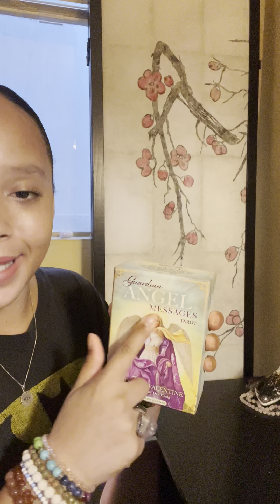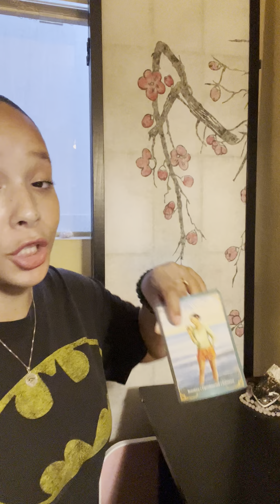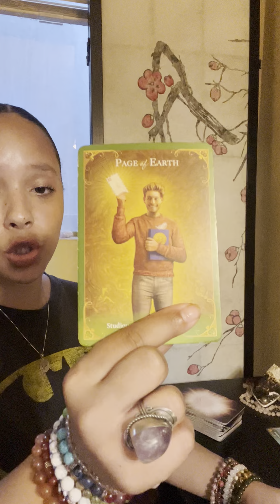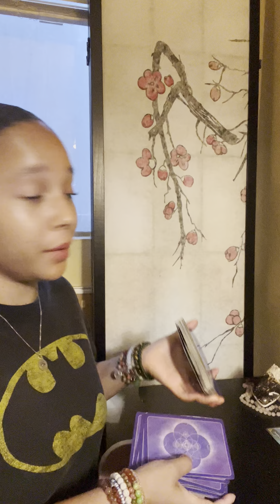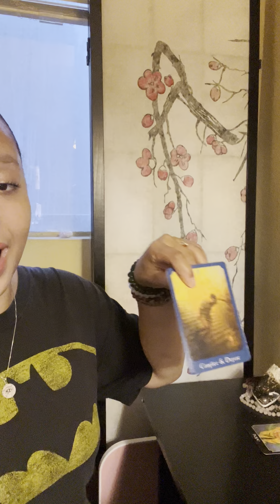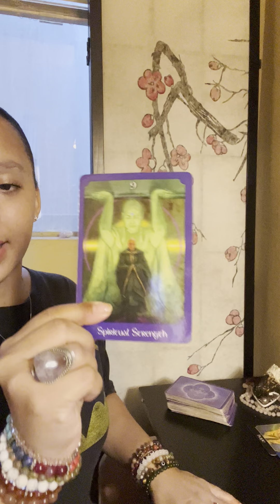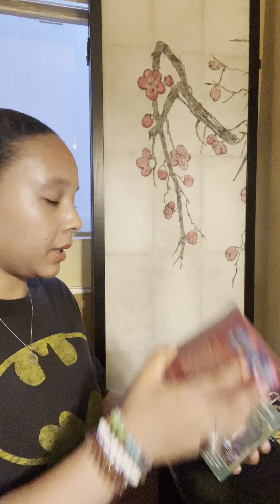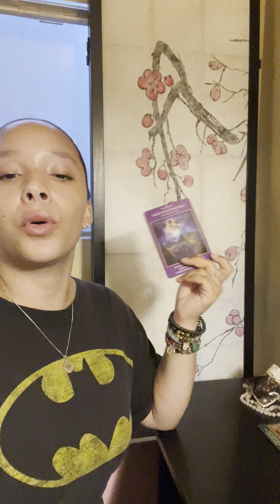Collective~ A change in the wind 🌬️ coming big time look 👀 out for signs 🪧 it’s your turn ☺️